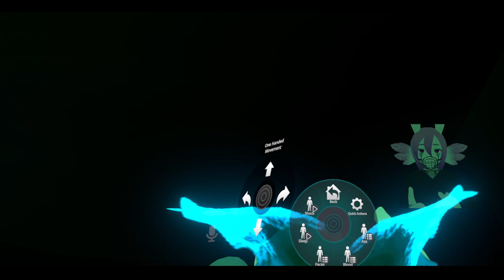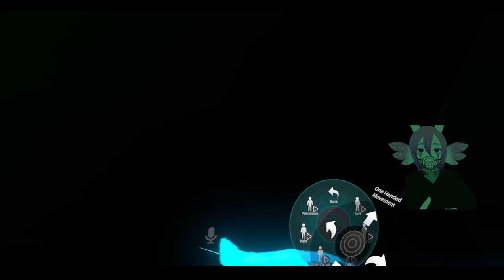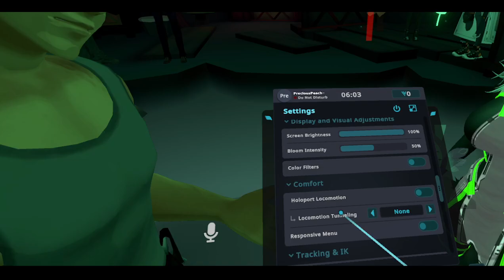Neon Divide: Alternative | Episode 2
Gaining and losing trust